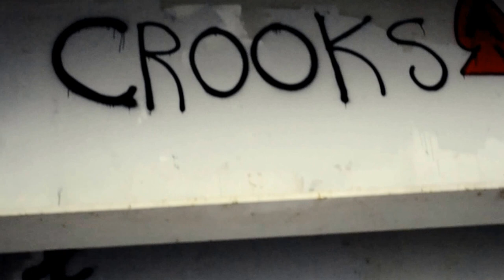Bishop Slice & Ca$his - "Sick Of The Penn." Featuring Apostle Gabriel Cross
"DARCNDAES"